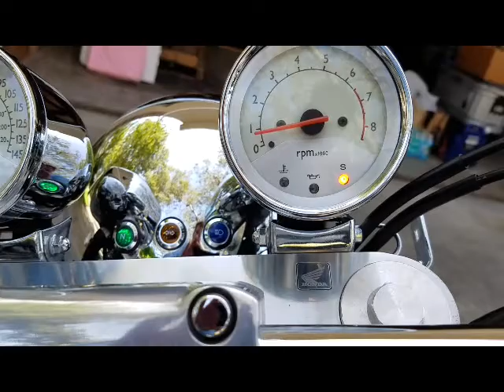2003 Valkyrie 9-10-16